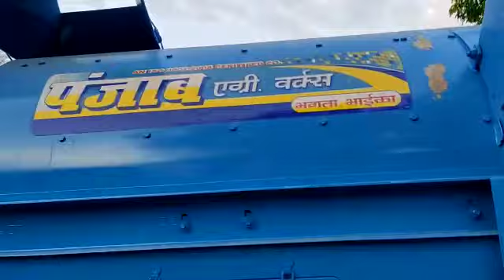Land class tokri multicrop thresher.